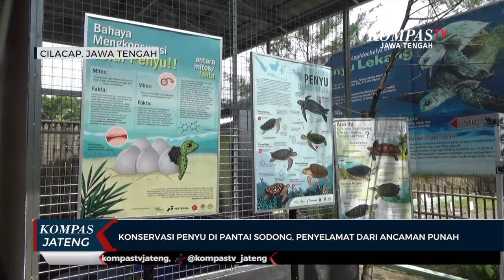Konservasi Penyu di Pantai Sodong, Penyelamat dari Ancaman Punah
CILACAP, KOMPAS.TV - Sejumlah anak penyu mungil atau dikenal dengan nama tukik, baru saja dilepasliarkan, setelah dikarantina beberapa waktu di tempat Konservasi Penyu Nagaraja, yang terletak di wilayah Pantai Sodong, Kabupaten Cilacap, Jawa Tengah.

Biasanya, tukik akan dilepasliarkan, setelah dua bulan sejak menetas, atau jika dinilai sudah kuat dan mampu beradaptasi dengan habitat aslinya di laut lepas. Sedangkan telur-telur penyu, didapat oleh pegiat konservasi Nagaraja, dari hasil patroli di sepanjang Pantai Sodong, hingga ke wilayah pantai-pantai di Kabupaten Kebumen.

jika tidak dilakukan patroli, dikhawatirkan telur-telur penyu akan ditemukan oleh orang-orang tak bertanggung jawab, ataupun dikonsumsi oleh warga. Hal inilah yang dinilai dapat mengancam keberlangsungan satwa tersebut. Kemudian telur-telur ditetaskan, lalu dikarantina, dan akhirnya dikembalikan lagi ke laut.

"Berdasarkan rasa kepedulian saya terhadap habitat penyu maupun kepada penyu yang bertelur di pantai, dan diambil telurnya untuk diperjual belikan. Oleh karena itu kami merasa prihatin dan kami berusaha melakukan konservasi penyu" jelas Jumawan, Pegiat Konservasi Penyu Nagaraja.

Sejak didirikan pada sekitar tahun 2020 hingga saat ini, Kelompok Konservasi Penyu Nagaraja, telah melepasliarkan lebih dari 2.000 ekor penyu. Para pegiat ini memiliki tujuan melestarikan penyu. Sebab bagi mereka, jika pantai-pantai masih didarati dan menjadi tempat penyu bertelur, artinya pantai tersebut masih asri, dan belum rusak.

Tempat konservasi penyu, saat ini juga menjadi sarana edukasi bagi masyarakat, bahkan menjadi tempat studi bagi pelajar dan mahasiswa. Sejumlah pihak juga melakukan dukungan dan bantuan untuk membantu pegiat melakukan pelestarian penyu.